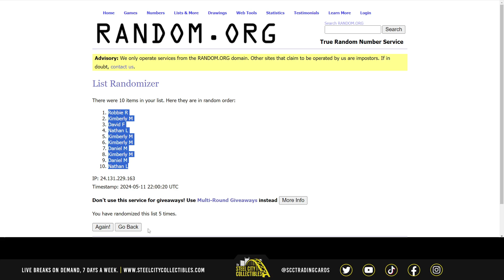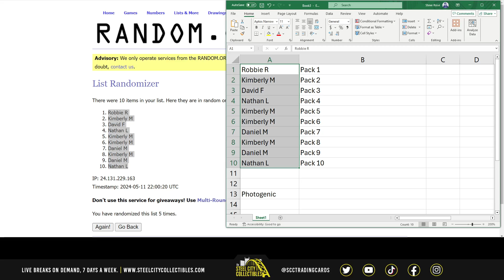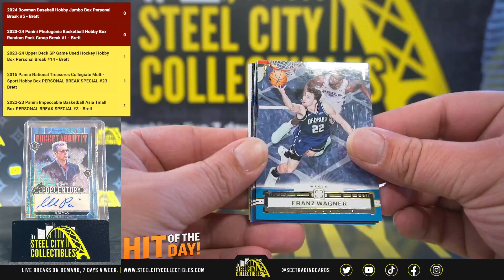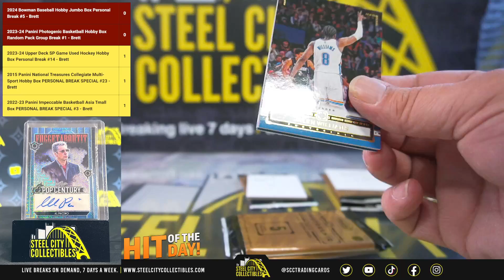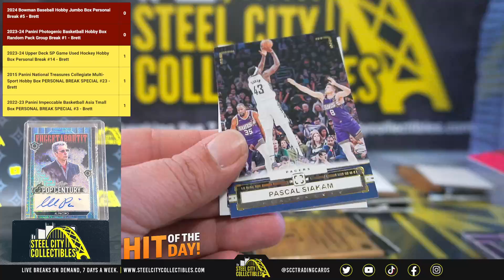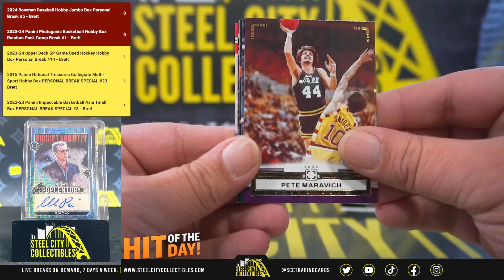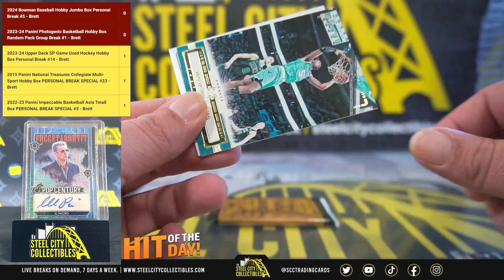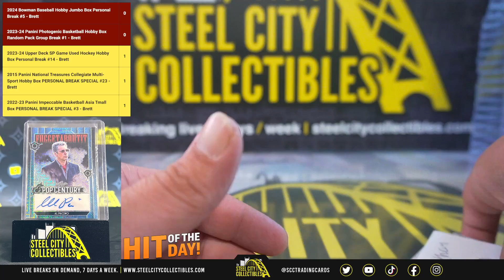2023-24 Panini Photogenic Basketball Hobby Box Random Pack Group Break #1 - Brett